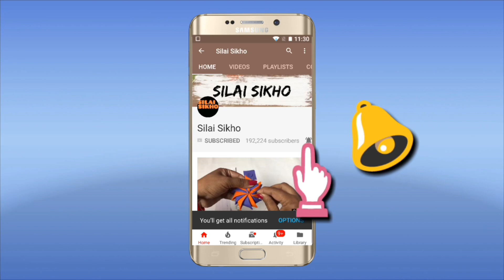हुक ,चीट बटन , आई ,बटन लगाने का सबसे अच्छा तरीक़ा